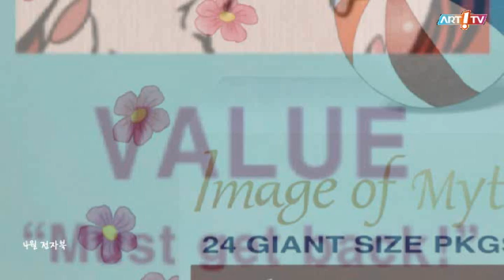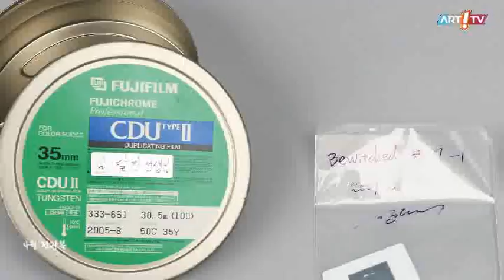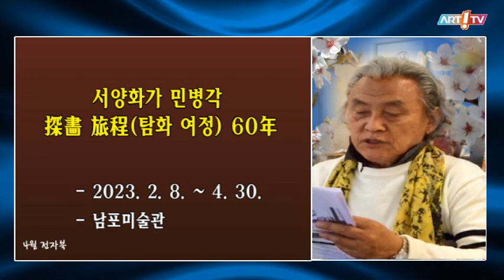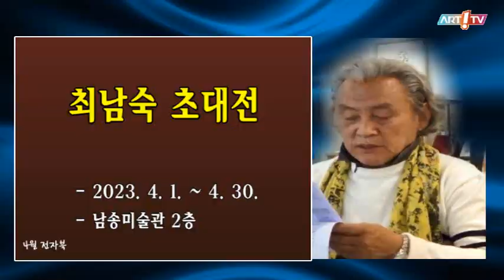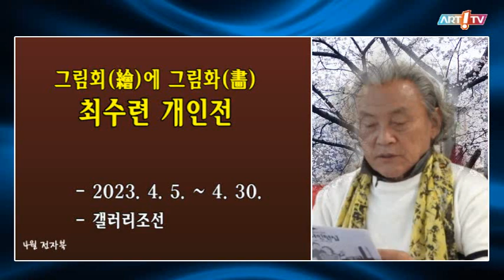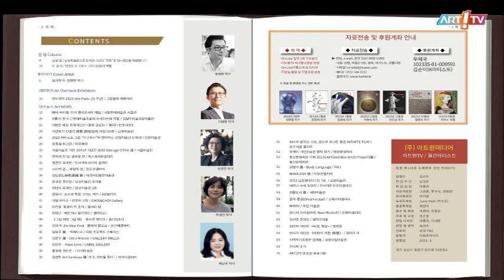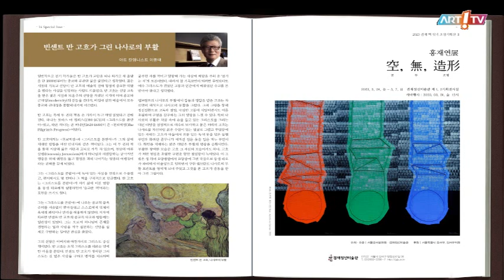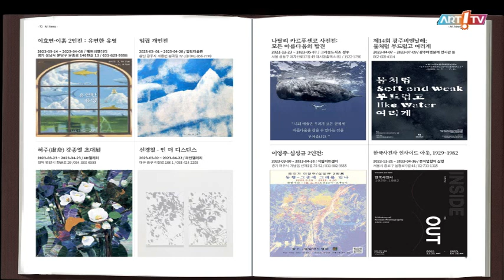미술전문방송 아트원TV / 4월 전자북(e-book) / 오디오북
- 4월 전자북(e-book)
- 2023. 4.